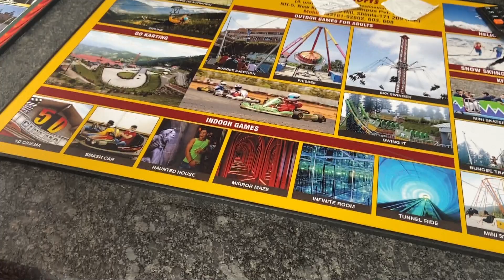Kufri Honeymoon ( Shimla ) | During COVID | July 2021 |Best place to visit in Himachal Pradesh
Kufri in Shimla is a beautiful destination, as it offers scenic views, has dense forest, chilly weather, and many adventurous activities.  Infact , it is one of the best destination in Himachal Pradesh for Honeymoon.

 This video covers various activities in Kufri (Shimla). These activities can be done and enjoyed with your family, friends, spouse or alone as well.
The sole purpose of this video is to show the beauty of Kufri and make you aware of various activities at this place.